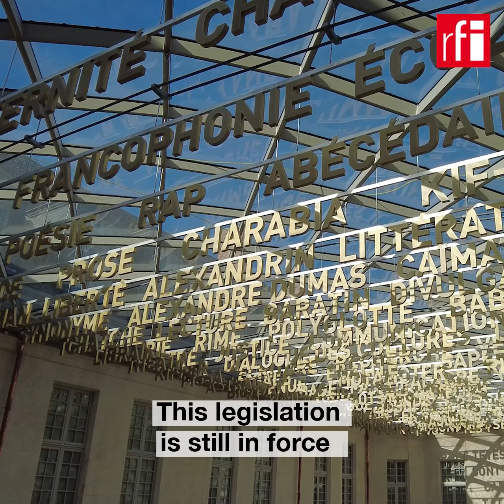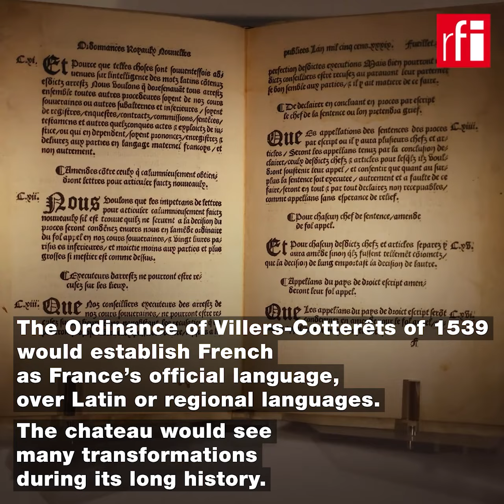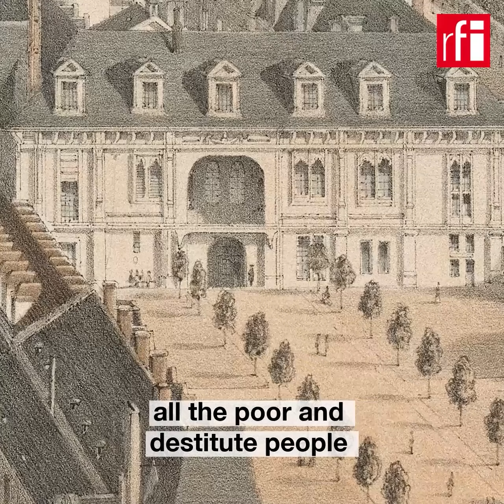Historical home of the French language • RFI English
The Château de Villers-Cotterêts, located 50 kilometres north of Paris, reopened its doors after four years of extensive restoration work. The Renaissance castle is now home to the International French Language Centre. It was here in 1539, that King Francis I signed the Ordinance of Villers-Cotterêts, making French the country's official language. RFI took a guided tour with deputy director Xavier Bailly.